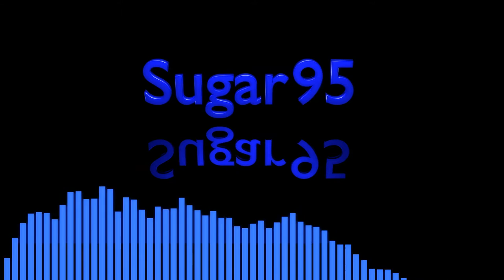Sugar95 - Gotta Give You (Long Version)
Long version of Gotta Give You.